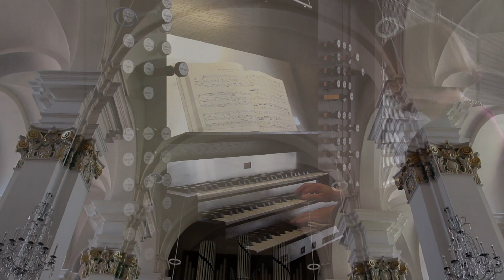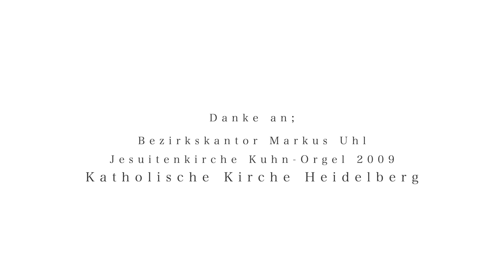Johann Sebastian Bach _ B.W.V 659 - Beate Rux Voss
Choralbearbeitung über
Nun komm der Heiden Heiland BWV 659
Beate Rux Voss  Organistin & Kichenmusikerin